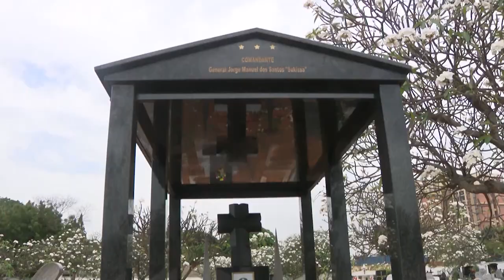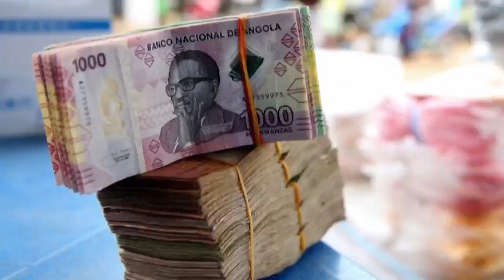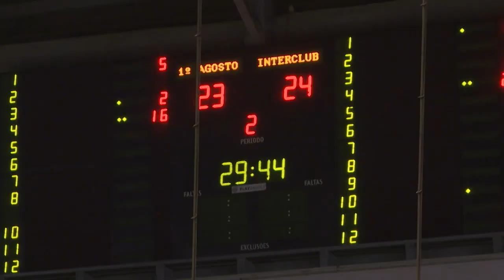Notícias de Angola hoje (02.11.2023) – Girassol Jornal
Notícias de Angola hoje  I Rede Girassol
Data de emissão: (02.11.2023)